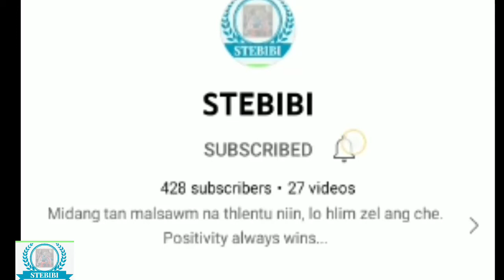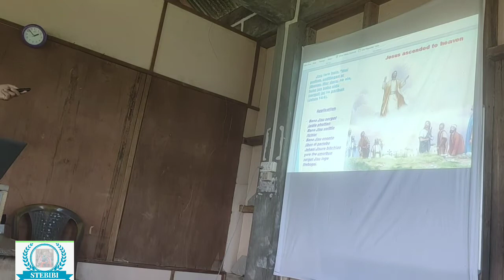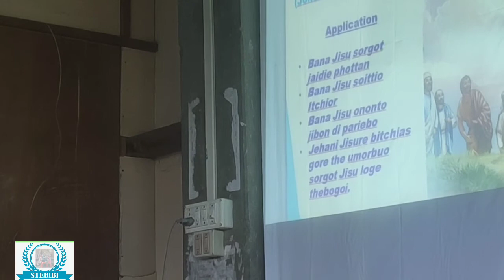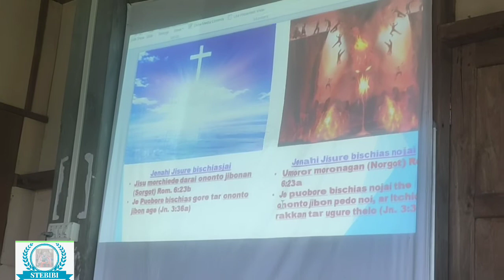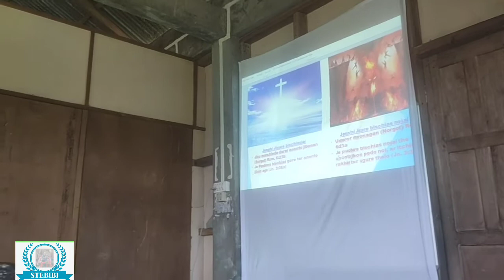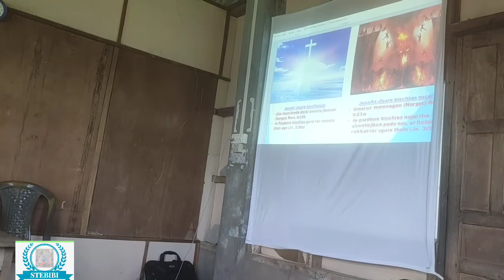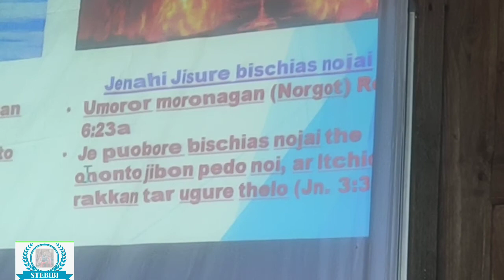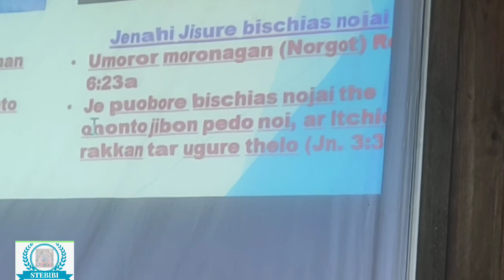Jibono phod///P/P T Lalnunmawia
Video kaih tawi a ni tih min lo hriatsak dawn nia..